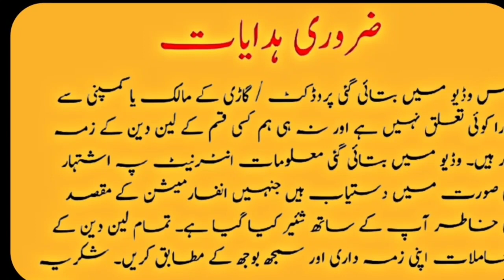Hino Euro Truck 2013 Model detail condition demand review Location @Abresh cars & vlogs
Hino Euro Truck  2013 Model detail condition demand review Location

model 2013 new body new tire engine gere new all document clear 6 wheeler truck
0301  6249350